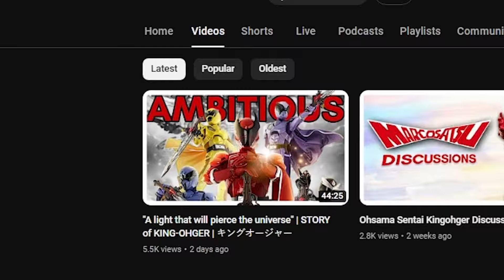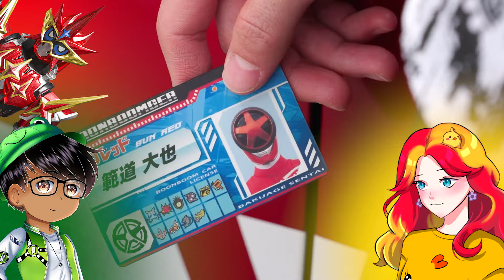NEW CHALLENGER APPROACHING?! BoonBoomger Episode 6! W/ @Marcosatsu + @thomasjujube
A NEW CHALLENGER IS APPROACHING AND We are back with  @thomasjujube  and  @Marcosatsu  to watch Episode 6! Thomas is excited by the Red Rivalry, Marcos is still annoyed about the cars and me, I'm just YURUCAR! Hope you guys enjoyed this reaction and let us knwo down below what your excited to see next with Boomboomger!

Please note that the episode footage and video footage is not mine and used as visuals and for humour. Thank you x